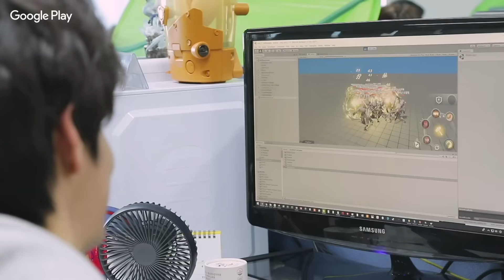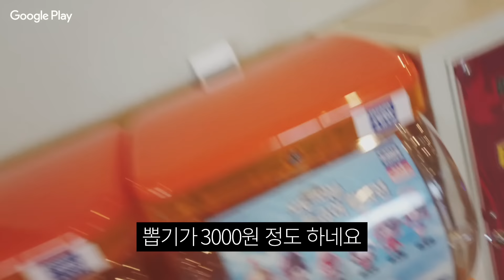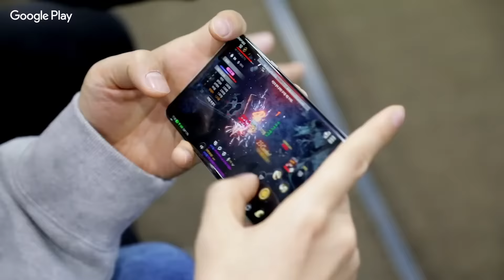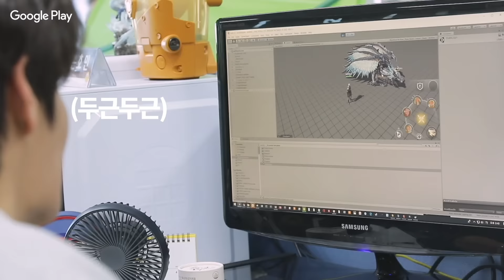3년 걸려 만든 넷마블 A3 스틸얼라이브, 출시 전 정혁이 다 찢었다!?🤦‍♂️🤷‍♂️I 에피소드 1 I 게신나 l Google Play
게임맛집의 신겜을 영자님들과 직접 플레이하며 신나게 털어보는
구글플레이의 ‘게임맛집 신메뉴 나와라’ 게신나

2020년 넷마블의 역대급 기대작 ’A3: 스틸얼라이브’를 넷마블에서 직접 털어봅니다.

스페셜 모드 ‘암흑출몰’ 최초 공개는 덤.

▶ Google Play Korea 채널 구독하고 신메뉴 업데이트 받기